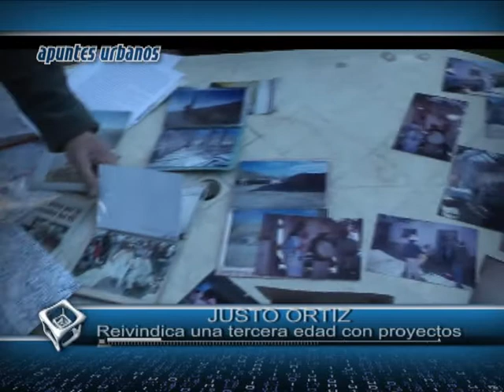Apuntes Urbanos Prog 13 Bloq 2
EXPERIENCIA PLATENSE
Descubrir el amor por la aventura pasados los 65
Ni bien se jubiló, Justo Ortiz se fue en bicicleta a la Quiaca. Desde entonces reivindica una tercera edad con proyectos

"Nada nos hace envejecer con más rapidez que pensar incesantemente en que nos hacemos viejos", dice Justo Ortiz y esta idea se instaló con fuerza en su vida apenas traspasó ese punto crítico que para muchos representa la jubilación. Justo vivió con desazón ese momento en que se ve a los demás partir hacia sus trabajos sin tener una tarea asignada y el tiempo comienza a medirse de otra manera. Había trabajado durante muchos años como electricista por distintos puntos del país, pero esos días se habían terminado. Entonces apareció la obsesión por mantenerse activo y forjar nuevos proyectos. Apareció la idea de un viaje. "Pero no cualquier viaje", subraya el jubilado platense.

La primera intención fue llegar hasta Córdoba en bicicleta. Llevando una carta de recomendación para presentar ante Bomberos Voluntarios, Policía, Defensa Civil y otros organismos que le permitieron dormir en sus instalaciones, no sólo logró su objetivo, sino que extendió ese viaje hasta La Quiaca.

El viaje no sólo le permitió a Justo superar el desafío del esfuerzo y los kilómetros a una edad atípica. También le brindó la posibilidad de llegar hasta Yavi (Bolivia) donde se integró a la vida de una comunidad indígena con la que se quedó a convivir durante tres años.

Justo Ortiz -que nació en Buenos Aires, pero llegó a La Plata cuando contaba con muy corta edad tras el fallecimiento de sus padres para ser criado por sus abuelos- sabe que la actividad y los proyectos son sinónimos de juventud. Y es por eso que escribe sin pausa las experiencias vividas en su viaje y no descarta la idea de publicarlas en algún momento.

Mientras tanto, traza las coordenadas de un nuevo proyecto. Un viaje que lo llevaría esta vez hasta el Caribe, de una manera igualmente inusual: encadenando el uso de transportes de corta distancia.

CONTRA LA INDIFERENCIA

Justo es un convencido de que la indiferencia de la sociedad golpea fuerte a los jubilados y que esa situación suele llevar a quienes se retiran de su trabajo a adoptar una actitud inactiva que contribuye a que se sientan viejos.

Es por eso que reivindica su manera de afrontar la vida de jubilado, siempre con proyectos nuevos: por caso, actualmente, que no está viviendo ninguna de sus aventuras, estudia periodismo en la Universidad de La Plata y cursa un taller literario en el PAMI.

Con 74 años, Justo se define como un ávido lector, cita permanentemente autores y dice que los libros que lo formaron están muy relacionados con la forma en que eligió vivir el retiro.

Mientras tanto, las peripecias de su viaje ganan forma sobre el papel, en un grupo de apuntes que no descarta que algún día se conviertan en un libro.

Allí revive la emoción que representó ser recibido con cordialidad en cada pueblo adonde llegaba contando historias de lo que llevaba de su viaje.

Esas recepciones y las sugerencias de los lugareños lo llevaron a extender el viaje inicial, previsto hasta Córdoba, hasta La Quiaca.

"Y no pesaron los años, no decayó el entusiasmo" al cruzar los territorios de Mendoza, San Juan, La Rioja, Catamarca, Tucumán, Salta y al fin Jujuy, según escribió Justo en un trabajo para el PAMI.

Allí dedica la historia de su viaje "a todos los jubilados, con el privilegio de tantos caminos que nos esperan para transitarlos".